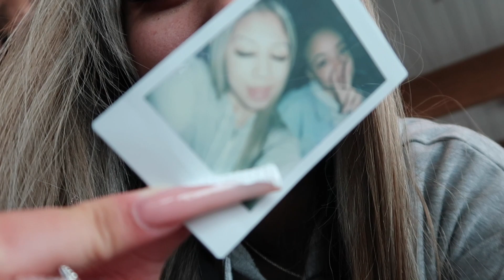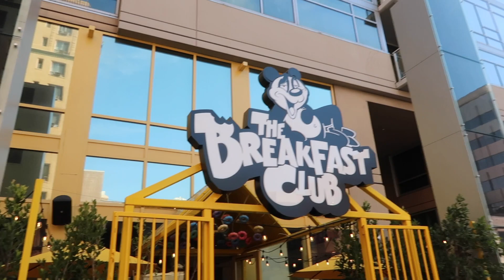SOMEONE STOLE OUR RENTAL IN LOS ANGELES | Travel Vlog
A new month means a new travel spot.. we hit Los Angelos for the month of March.